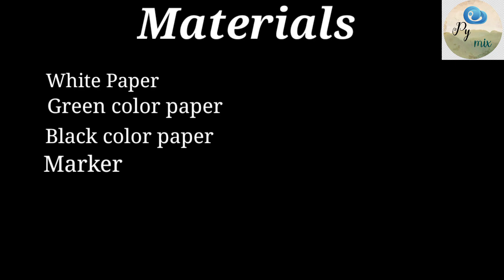How to make paper flower and Vase / Simple paper craft / DIY / Home decor ideas / paper crafts easy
Hi friends

Check out the video to learn how to make a beautiful flower and vase.
It is so very easy and simple paper flower making tutorial for home decoration.

Materials
Black, red, green and white color papers
glue
scissor
paper cup

This is my other paper flower and vase video.